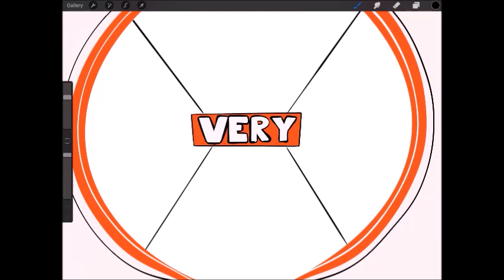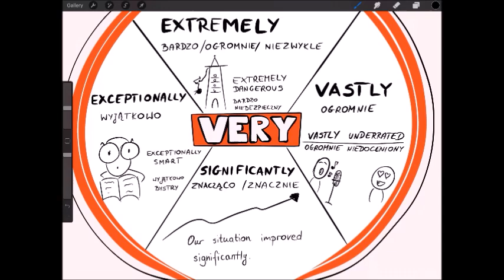Czym zastąpić VERY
Ósma lekcja z wyzwania STYCZEŃ Z ANGIELSKIM :)

Anna Szpyt Effective Me